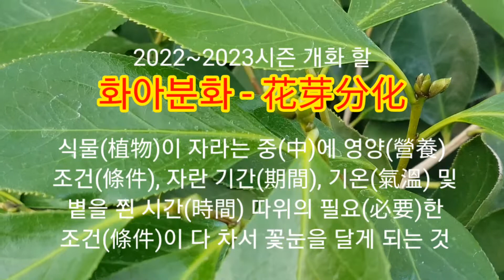엘레강스 스플렌다-Elegans Splendor 우아한 프릴화 미국동백꽃/수국꽃 필무렵 동백꽃 화아분화-花芽分化 시기